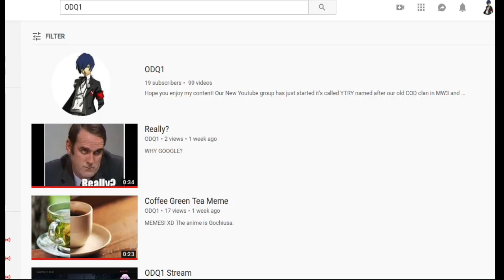Mega Celebration Announcement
My PSN: GoodPuppet632
Check the discussion on ODQ1 for more details.